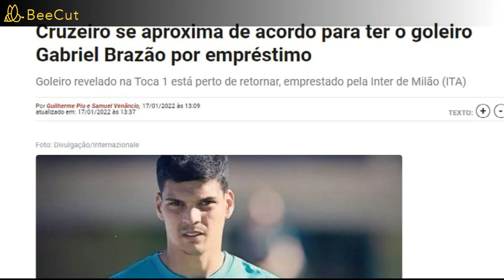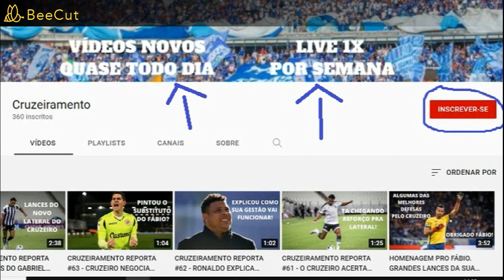CRUZEIRAMENTO REPORTA #65 - CRUZEIRO ACERTA COM OUTRO GOLEIRO PRA DISPUTAR TITULARIDADE!